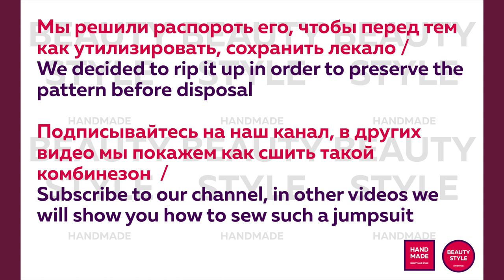Вест Хайленд Уайт Терьер — выкройка комбинезона/West Highland White Terrier - a comfortable jumpsuit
Вест Хайленд Уайт Терьер —  выкройка удобного комбинезона для этой породы /
West Highland White Terrier - a comfortable jumpsuit pattern for this breed

Фантазируй, твори, радуй и радуйся ! /
Fantasize, create, please others and enjoy yourself !